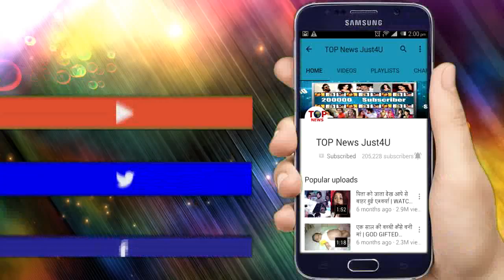TUJHSE HAI RABTA: OMG!!! RAOSAHEB की “डायरी” खोलेगी सारे राज़, पता चलेगा SUICIDE का सच